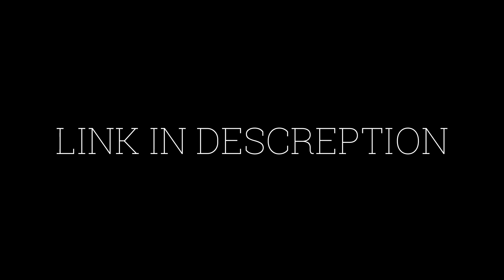Rehen De My New Punjabi Song | ANM MUSIC | Full Soon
listen my all songs here
Listen
album LAL Pari

ANM Music